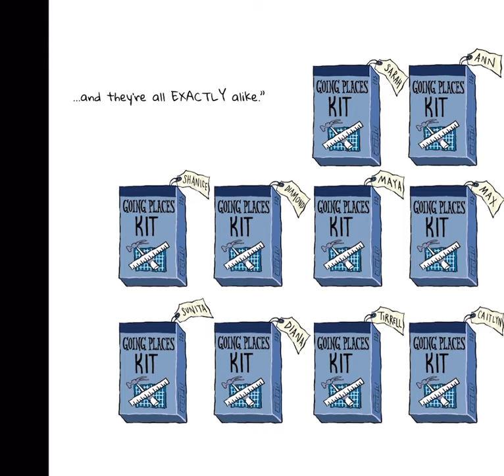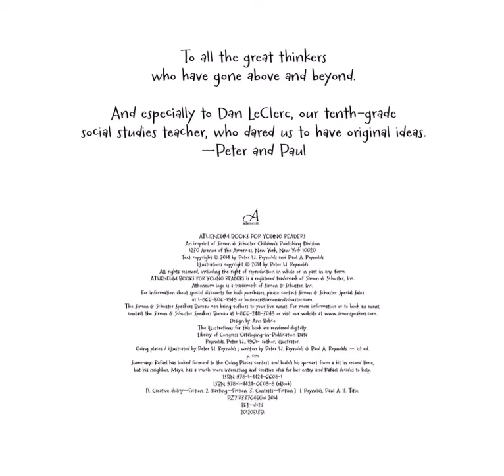Going Places by Paul and Peter Reynolds | Children's Book Read Aloud and Post-Reading Activity Ideas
Enjoy this educational read along video of and post-reading discussion activities about "Going Places" by Paul and Peter Reynolds.

Find more free educational resources, activity ideas and parenting tips

This is the best children's picture book for kids of any age to foster creativity, imagination, individuality, embracing differences, entrepreneurship and more. Teach kids to dream big with this inspirational, motivational kids book.